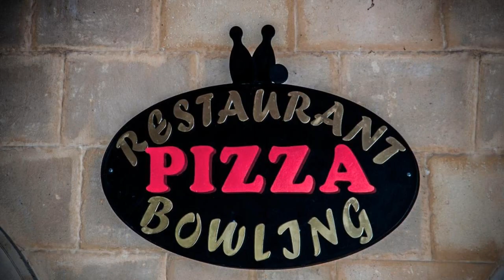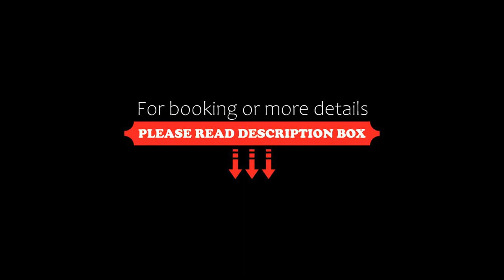Hotel Bow Garden, Komárno, Germany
About Property:
You're eligible for a Genius discount at Hotel Bow Garden! To save at this property, all you have to do is sign in.
Only 100 m away from Komarno's historical centre, Hotel Bow Garden features a stylish restaurant with terraces, serving European cuisine. It houses a fitness room and bowling alley.
All rooms and suites are luxuriously decorated with hardwood floors, period-style solid wooden furniture and colourful, elegant tap...
Property Type: Hotel
Address: Štúrova 1017, 94501 Komárno, Slovakia
Searching For
1. Hotel Bow Garden - Komárno - Germany
2. Hotel Bow Garden - Komárno - Germany Address
3. Hotel Bow Garden - Komárno - Germany Rooms
4. Hotel Bow Garden - Komárno - Germany Amenities
5. Hotel Bow Garden - Komárno - Germany Offers and Deals
Audio Credit:
Track Title: Subway Dreams
Artist: Dan Henig